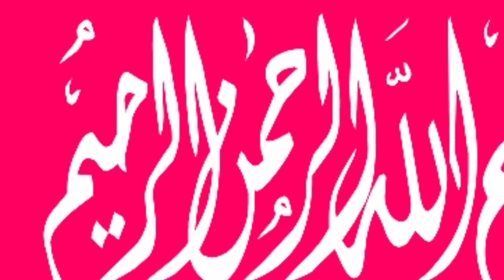Kia Pakistan mein Sadarti Nizam aa rha hy | Sadarti Nizam in Pakistan | Petition in Supreme Court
is video mein btaya gia hy ke pakistan mein sadarti nizam lane ke lie supreme court mein darkhast dai di gai hy jis mein president arif alvi prime minister imran khan aur chief minister's aur election commission of Pakistan ko fareeq bnaya gia hy darkhast mein moaqaf apnaya gia hy ke parliment awam ke masail hal karne mein nakam ho gai hy is lie sadarti nizam laya jae